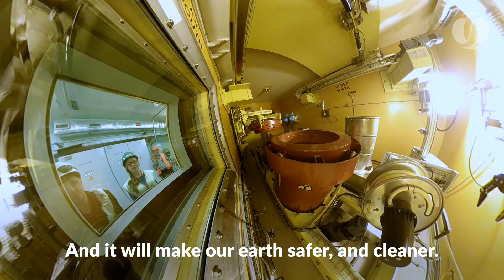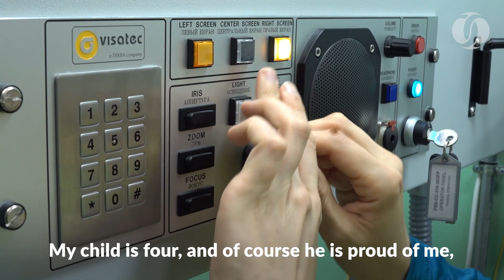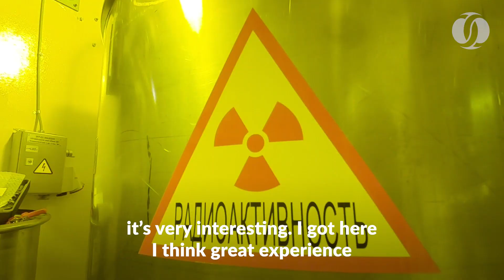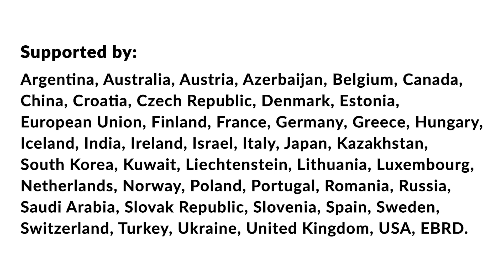The women making Chernobyl safer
Three female engineers working on the EBRD’s spent fuel storage.

Creating a safe storage for spent fuels is one of the main EBRD decommissioning projects at the Chernobyl nuclear power plant. Here three woman engineers tell their story.